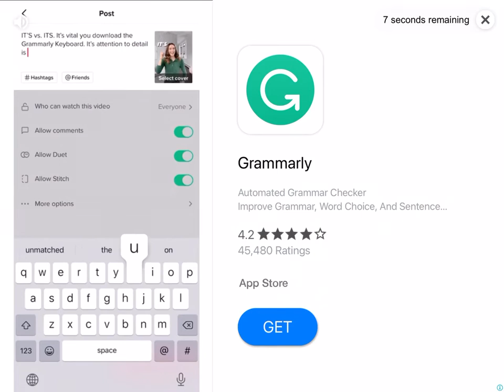SCARY TEACHER 3D || STUPID CUPID LEVEL || VIDYA’S DREAM DREAM WORLD